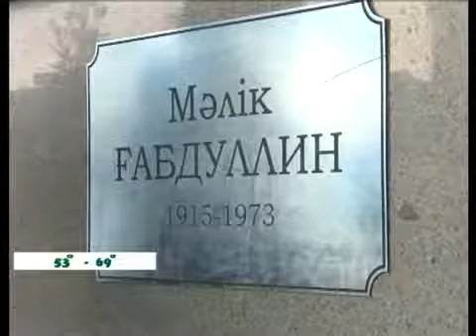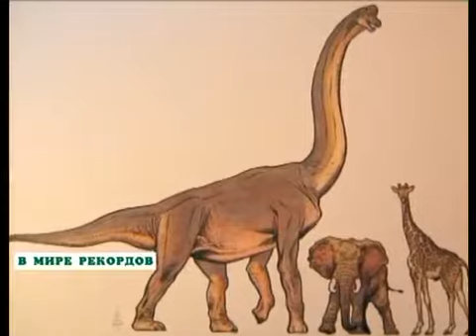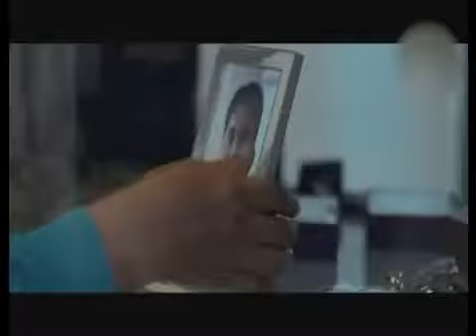Көкше нұры 29,01,2018